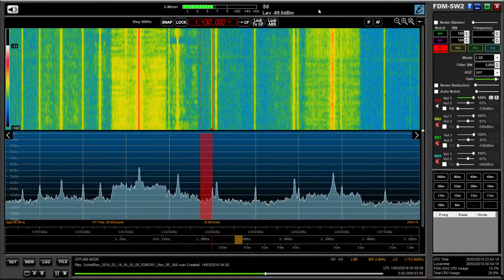MW DX: WENE Fox Sports 1430 Endicott, NY, clear ID copied in Oxford UK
Hi there, it's been almost a year since I last copied this station and so, great to hear them again with a decent signal and very clear ID. Note the signal strength increases as the video progresses.

Recorded in Oxford UK on 14/03/18 at 04:59 hrs UTC using an Elad FDM DUO and Wellbrook ALA1530 magnetic loop antenna outdoors.